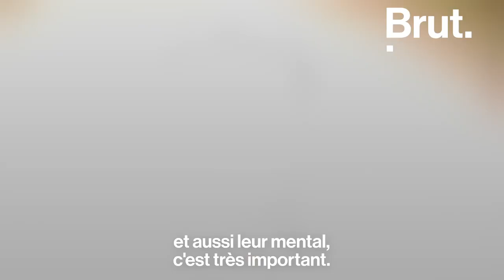24h dans une base scientifique en Antarctique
Froid extrême, isolement, environnement désertique… Le youtubeur Jacob Karhu a passé plus d'un mois dans une base scientifique en Antarctique dans le cadre de sa dernière mission. Et son quotidien, c'était ça.